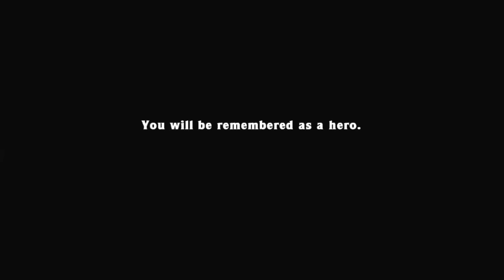Spelunky - Eggplant% in 10:21.875 IGT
greed killed no gold in bm. 1HP and A2bis yolo hell. ft. oddbod
went all in in hell, because i didnt care about non sub 10 PB.
ft.oddbod